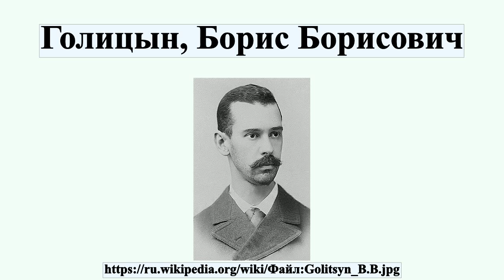Голицын, Борис Борисович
Князь Бори́с Бори́сович Голи́цын 1862 — 4 мая 1916) — князь, представитель рода Голицыных, внук Н.Б.Голицына и Г.Г.